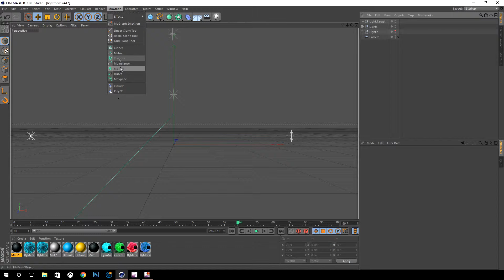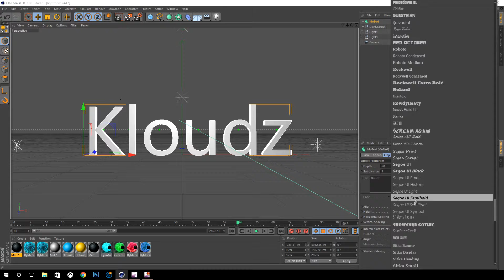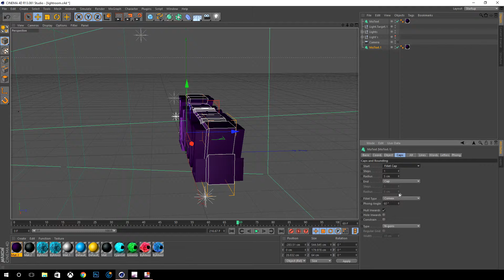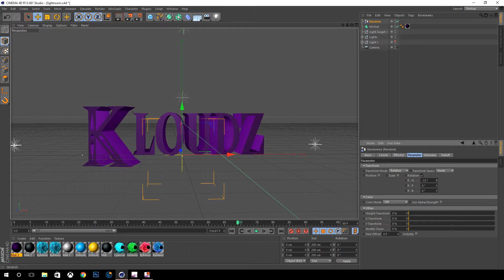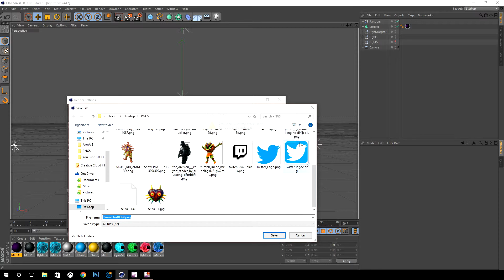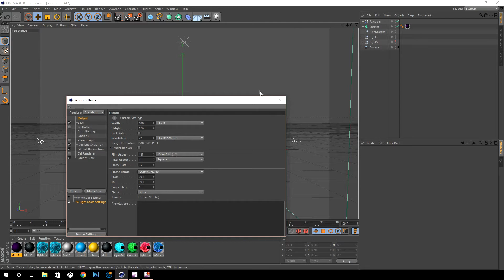How To Make 3D Text in Cinema 4D - Beginners Tutorial (Simple/In-Depth) |2016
Hey guys, it's Kloudz here with my first tutorial on here! This is for beginning designers :) I am still a beginner myself, but this is pretty simple to do so I decided to show you guys it since some of you might not  know how to make 3D text. All you need is a computer, Cinema 4D and that's it! I hope you all enjoy this video! :D